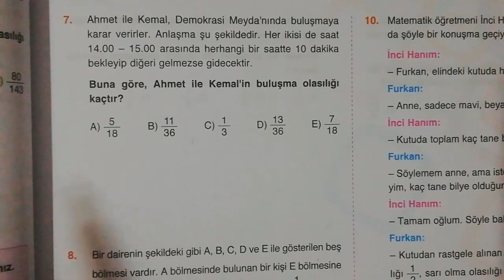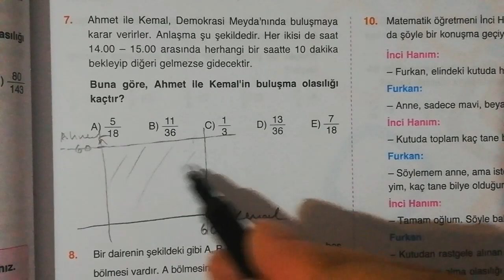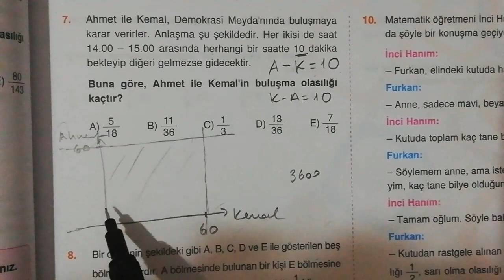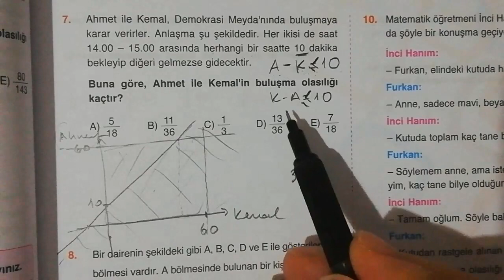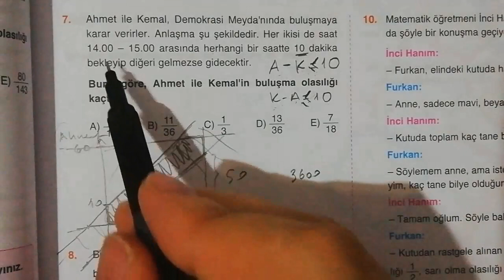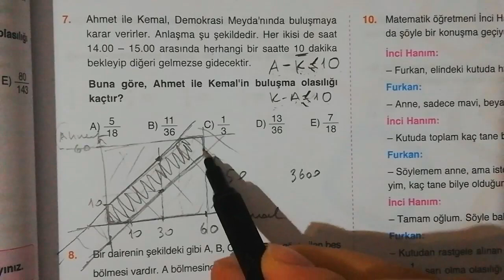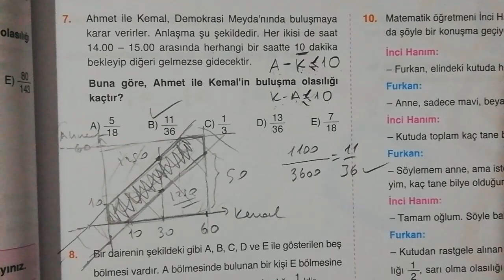KAFADENGİ ' nden Farklı 1 OLASILIK Sorusu.. 🤔